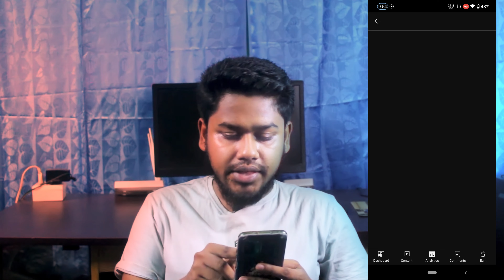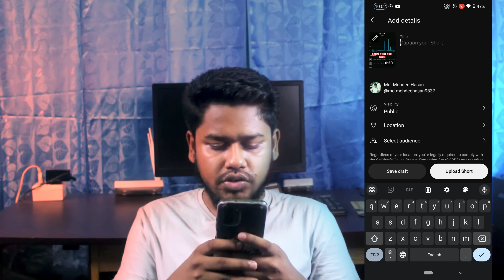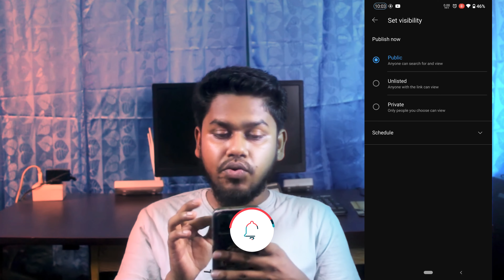ইউটিউব শর্ট ভাইরাল করুন ।How to Viral Short Video! 🚀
I'm Mehdee Hasan. In this video, I have talked about "ইউটিউব শর্ট ভাইরাল করুন ।How to Viral Short Video! 🚀"
.Queries Solved :-
how to viral youtube shorts 2023 bangla tutorial
কিভাবে shorts video শর্টস ফিডে আনবো? how to viral youtube shorts video bangla tutorial
কিভাবে shorts video শর্টস ফিডে আনবেন ? how to viral youtube shorts video bangla tutorial
how to viral youtube video || off page seo করে shorts video viral || seo bangla tutorial in mobile
youtube shorts
how to upload shorts from laptop
how to upload youtube shorts from computer
how to upload shorts on youtube from pc
how to upload short video on youtube in pc
how to upload youtube shorts video in 2023 bangla tutorial
youtube shorts
how to viral youtube shorts video bangla tutorial
how to make youtube short video viral
youtube short video viral trick

Don't Download & Copy Anything From This Channel. It's a Cyber Crime. All Videos of this Channel are Copyrighted.